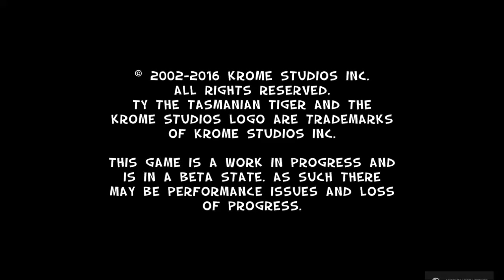Let's Play: TY the Tasmanian Tiger: Episode 1: Two Up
It's not perfect, but if I held off on trying until it was, I'd never release anything. This is my third attempt at an upload, as the previous two had size issues I did not think of until noticing that the uploads were taking half a day. Reducing KB/s and splitting the video in half seems to have helped with that.

If you have feedback or constructive criticism, then by all means tell me. I'd be glad to find ways to improve.

Game: Ty the Tasmanian Tiger
Endslate Music: Rainbow Cliffs